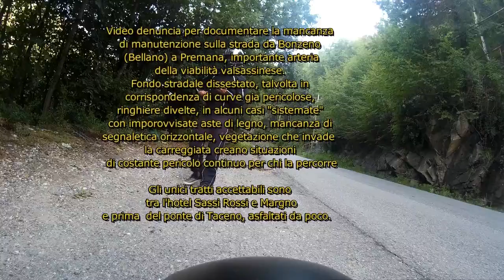Bellano-Premana Strada Abbandonata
Video denuncia per documentare la mancanza di manutenzione sulla strada da Bonzeno  (Bellano) a Premana,  importante arteria
della viabilità valsassinese.

Fondo stradale dissestato, talvolta in corrispondenza di curve gia pericolose,  ringhiere divelte, in alcuni casi "sistemate" con improvvisate aste di legno, mancanza di segnaletica orizzontale, vegetazione che invade la carreggiata creano situazioni di costante pericolo continuo per chi la percorre
In molti di questi da anni non si effettua nessuna operazione di manutenzione.
Gli unici tratti accettabili sono tra l'hotel Sassi Rossi e Margno
e prima  del ponte di Taceno, asfaltati da poco.